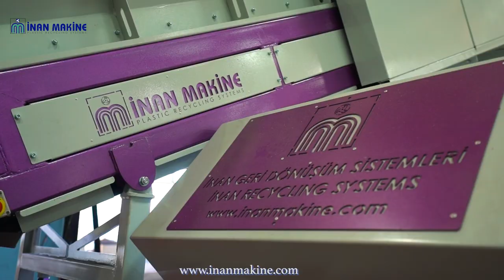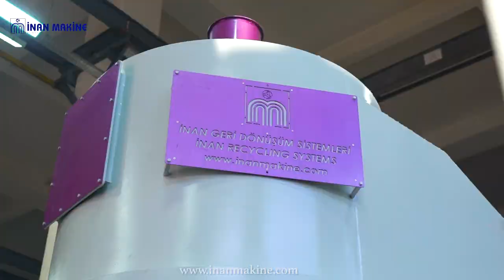CEXT160 COMPACTING EXTRUDER (LDPE-HDPE-PP) BY İNAN RECYCLING SYSTEM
İNAN RECYCLING SYSTEMS
SINCE 1962
15.000 m2 CLOSED AREA
90 MASTER STAF
EXPORT TO 67 COUNTRIES IN 5 CONTINENTS
HDPE/PP RIGID PLASTIC (Blue Drum, Barrel, Pipe, Ibc Tank etc…)
LDPE/PP SOFT PLASTIC (nylon,bigbag, etc.)
-FEEDING SCREW/BELT CONVEYOR WITH METAL DEDECTOR
-AGLOMER(COMPACTOR)
-EXTRUDER SCREW Ø160
-DOUBLE HYDRAULIC SCREEN CHANGER AND DOUBLE FILTER
-PELLETIZER (WATER-RING CUTTING SYSTEM)
-DEHYDRATION(VERTICAL CENTRIFUGAL DRYER)
-TRANSFER FAN AND BIGBAG FILLING STATION
👍 PET/PET-E BOTTLE AND SHEET WASHING LINE
👍 HDPE/PP WASHING AND GRANULE LINE (BOTTLE, CAP, DRUM, BARREL, etc…) (3D - RIGID PLASTICS)
👍 LDPE/LLDPE/PP WASHING AND GRANULE LINE (NYLON/STRECH FILM, BIGBAG/SACK, etc…) (2D - SOFT PLASTICS)
MACHINES AND SYSTEMS

👍 MICRONIZING MACHINES
👍 CRUSHING MACHINES
👍 SHREDDER
👍WASHING SYSTEMS
👍DRYING SYSTEMS
👍GRANULE EXTRUSION SYSTEMS
👍TRANSPORT AND STORAGE SYSTEMS
OUR ACTIVITY AREAS

👍 Large Volume Wastes
👍 Industrial Wastes
👍 Plastic Barrels
👍 Plastic Cases
👍 Plastic Pallets
👍 Plastic Extruder Scraps
👍 Plastic Film Materials
👍 Cable And Computer Scraps
👍 Textile Products
👍 Paper and Cardboard
👍 Wood
👍 Aluminium, Copper
👍 All kinds of plastic pipe, profile, sheet, copper, scrap, rope, sack, nylon, carboy, pet and hdpe bottle, etc… size reduction and recycling of plastics washing, drying, extrusion systems we provide with the technology we produce.

inanmakine inanplastik geridonüsümsistemleri recyclingline geridönüşümhattı recyclingsystems recyclingmachine geridonusummakineleri shredder plasticrecycling plasticrecyclingmachine pefilmrecycling bestmachinery bestrecyclingmachine#^pettopet#transparentpet#lightbluepet#petflake#petbottlerecycling#LDPE#PP#HDPE#EXTRUDER#GRANUL#LDPEGRANUL#HDPEGRANUL#RIGIDPLASTIC